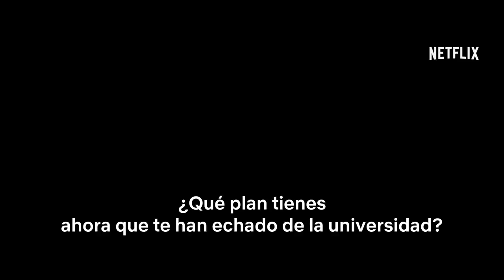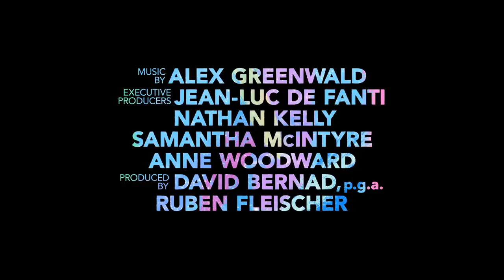Tienda de unicornios - Tráiler español (VOSE - HD)